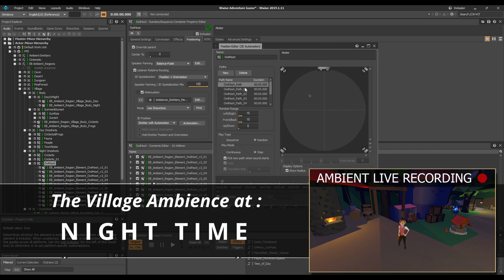EB-Sound Reel 01 – 2e partie – WAG Redesign – Ambiances du village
2e partie du projet « EB-Sound – Reel 01 », j’y présente la conception sonore et l’intégration Wwise des ambiances du village pour le jeux open source « Wwize Adventure Game ».

Cette vidéo fait partie d’un assemblage de 3 courts projets visant à démontrer des capacités différentes. Vous pouvez visualiser individuellement la partie de votre choix ou l’ensemble en accédant aux liens suivants :

J’adresse un remerciement spécial à Louis Brassard, qui a composé toute la musique. Merci infiniment pour ton talent!